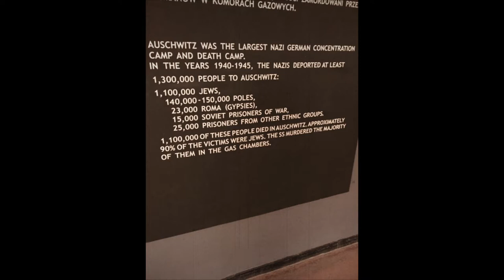Auschwitz Tour 2018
A few snaps of the Auschwitz Concentration Camp.

Video made with MAGIX Fastcut
Song made by myself on MAGIX Music Maker